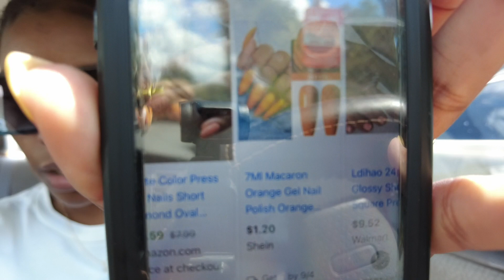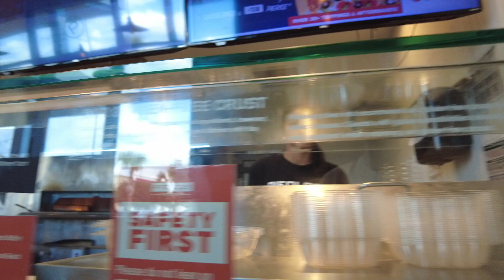Spend The Day With Me | Weekly Vlog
mechanic

Follow Me😘

My Filming Equipment:
Content Camera: Sony a7ii